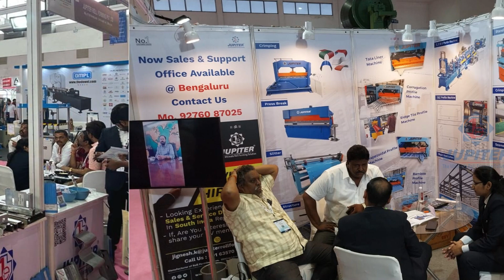Jupiter Roll Forming Team Available till 21st Aug'23 @ HIMTEX Exhibition- Hyderabad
Meet Us For Understand New Generation Roll Forming Machine @
Hall No. 3 & Stall No. 3B15.

Mo. No. (WhatsApp) :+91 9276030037